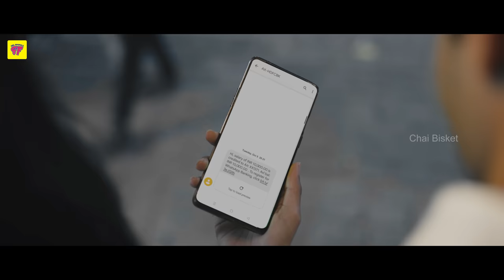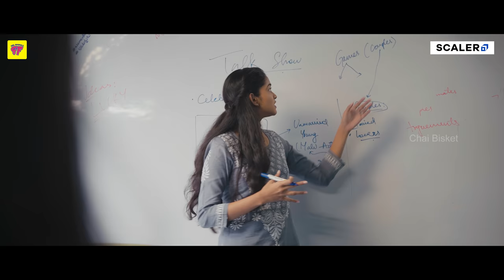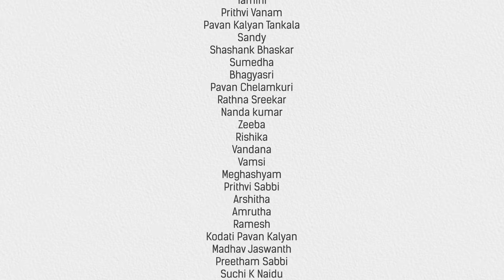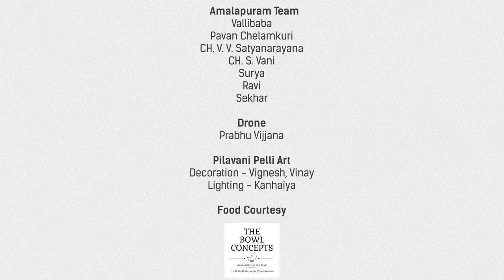30 Weds 21 Season 2 | Episode 3: First White Hair | Girl Formula | Chai Bisket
Prudhvi...Nuvvu Okkadu chusava?

Certified or qualified? Check Scaler

Special Thanks To Vijay Devarakonda.

30 weds 21 Season 2 -
Produced by: Anurag - Sharath
Directed by: Prithvi Vanam
Created by: అసమర్ధుడు & Manoj P
Written by: Manoj P
Cinematography: Prathyaksh Raju
Edit & Designing: Tarak Sai Prathik
Sound Design: Manjith Paul
Mixing & Mastering: Kishan Sreebal
Line Producer& Costumes:  Prasanna Atkuri
Executive Producers: Sai Kumar, Chandana
Assistant Directors: Prasanna Atkuri,  Sri Jaya, Sabbi Preetham, Tharun Dasoju, Karthik Chipathi
Grip:  Gudumala Mohan, Charan Shalivahana
Makeup: RamaKrishna
Colourist: Nihith Varma
Colourist: Adolf dsouza
Post production services provided by greygrammar studios

Brand Manager: Sahitee Kosaraju
PRO: Vamsi Shekar
Social Media Team: Ejaz Ej, Madhav Jaswanth, Beulah, Madhuri Dandu

Special Thanks:
Ankita Sharma - AM, Brand Marketing
Anshuman Agrahari - Lead, Social & Content
Ranjeet Kumar - Head, Brand & Content                                                                                                            (SCALER TEAM)                                                                                                                                                 Madhura Ranade - Head, Branded Content & Partnerships                                                                                     (ISOBAR TEAM)

Music credits -

Lyrics - అసమర్ధుడు & Jose Jimmy
Guitars - Sumesh Parameshwar & Sandeep mohan
Flute - Shyam adat
Violin - Francis Xavier
Mix & mastering - Kishan Sreebal

Songs -

Music, lyrics & vocals - Jose Jimmy
Recorded by - Sanjay das (RO) & Nishanth BT (NHQ)
Recorded at - Rhythm online studios (Hyderabad) & Noise head quarters (Kochi)

Kurravadu -

Music & vocals - Jose Jimmy
Lyrics
Guitars - Vineeth Sreekumar

30weds21 Season - 1, A 6-Episode Original Drama Series.